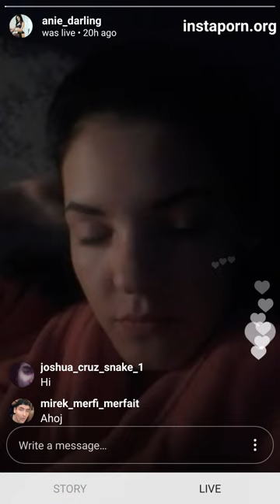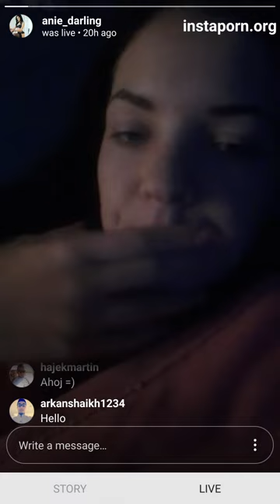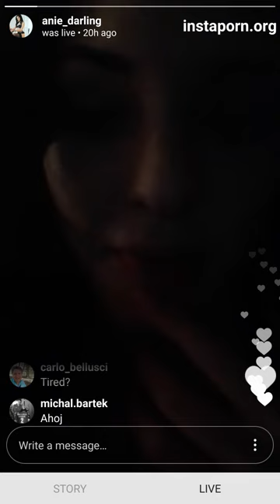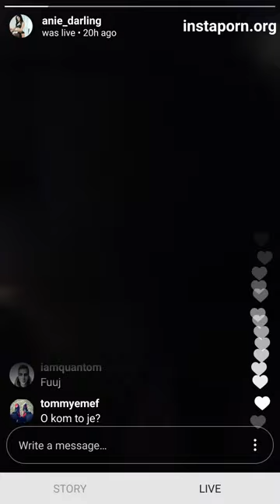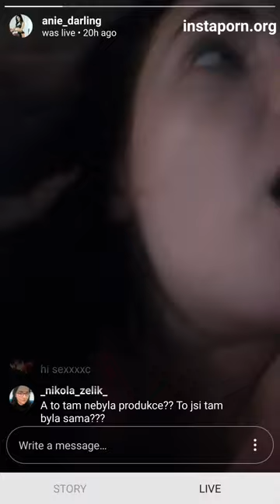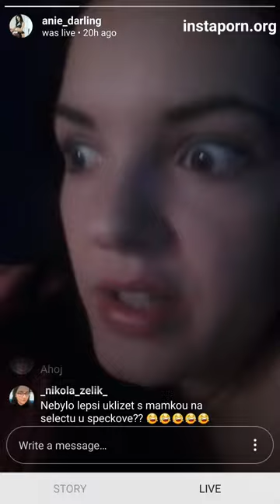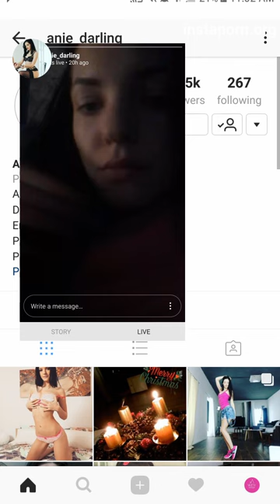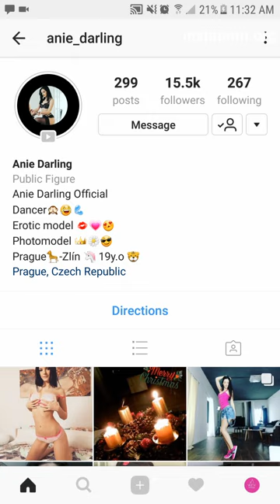Czech pornstar Anie Darling tries to speak English